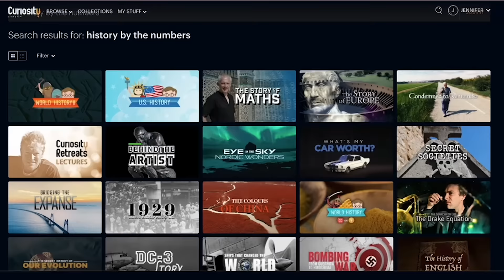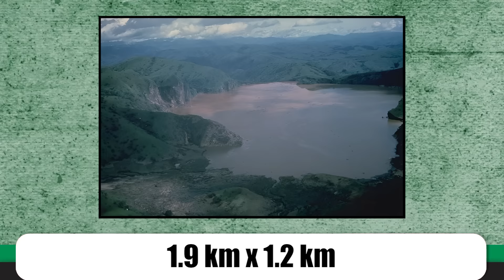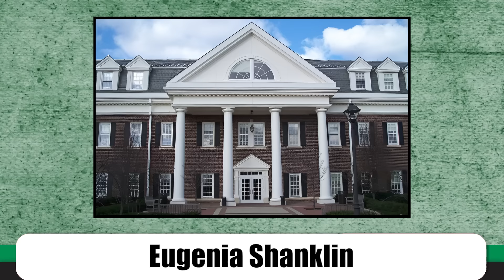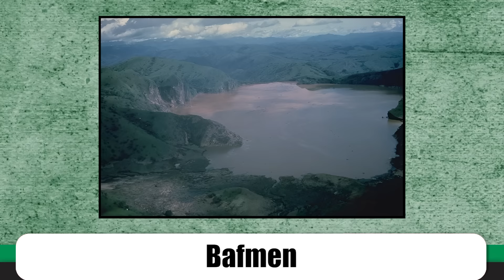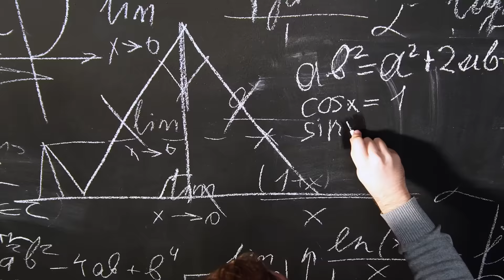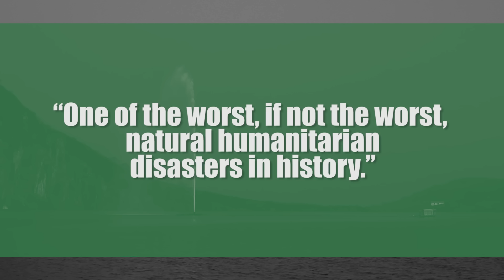The Lake Nyos Disaster: The Silent Death That Killed Hundreds